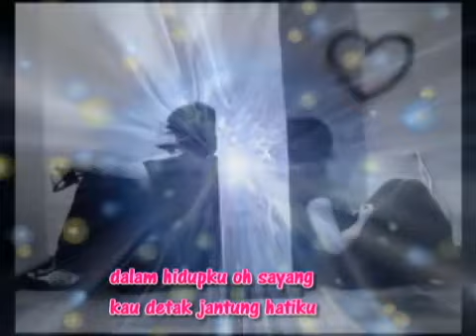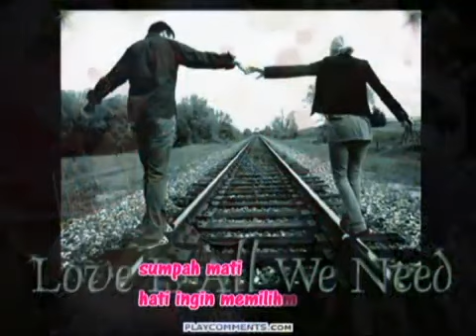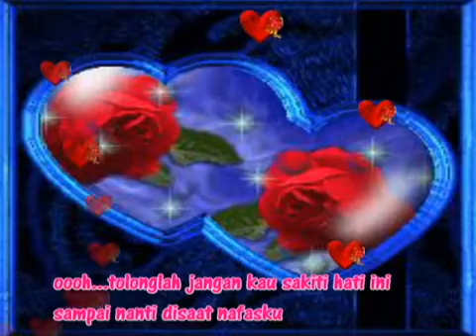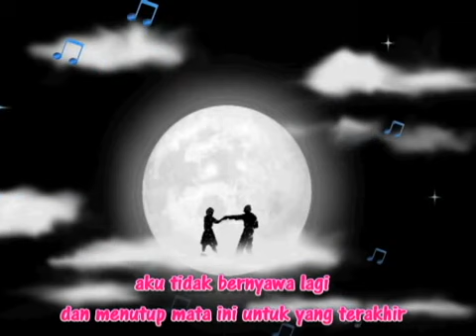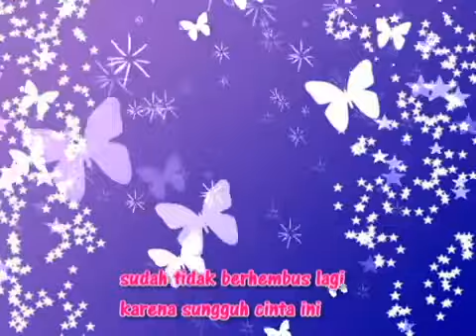Ussy Feat Andhika Kupilih Hatimu with lyric1